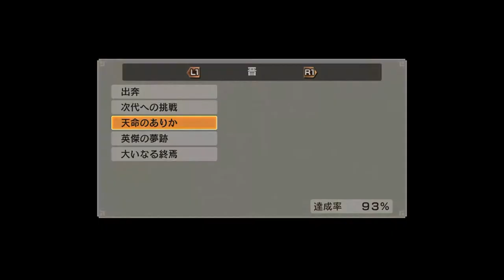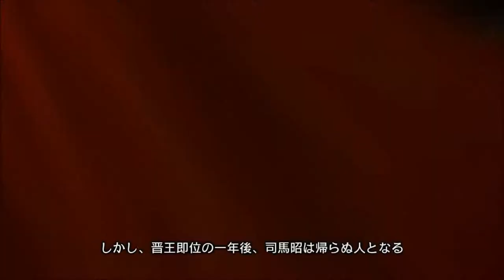#5 ムービー全集（晋）「真･三國無双 6」司馬師、司馬昭、王元姫。